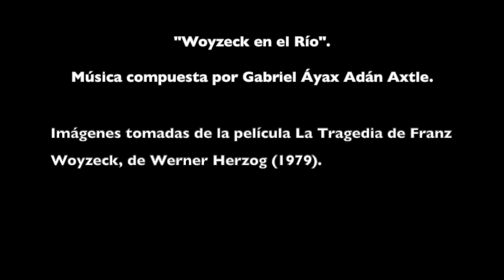Gabriel Áyax. "Woyzeck en el río", de Herzog (2021).